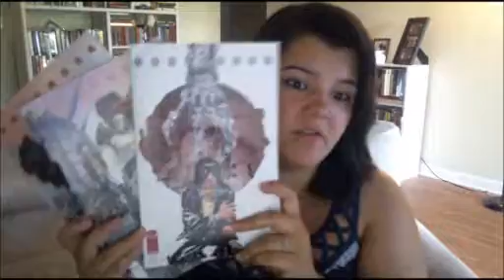Friday Reads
Friday Reads August 2015
Talk to me on Social Media!! I ALWAYS follow back :)